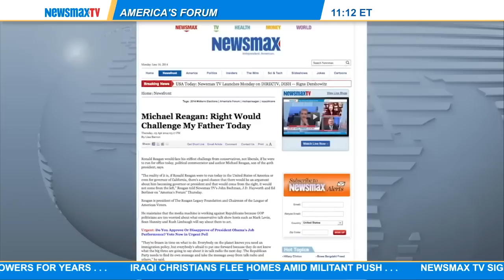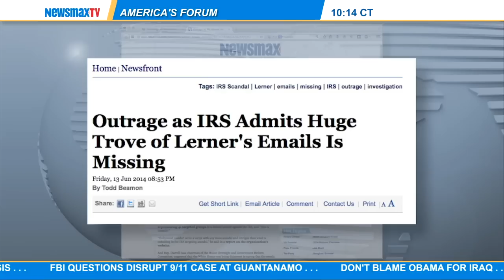Michael Reagan: The political commentator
Michael Reagan: The political commentator joins America's Forum to discuss the situation in Iraq as well as the missing emails from Lois Lerner and the IRS scandal.